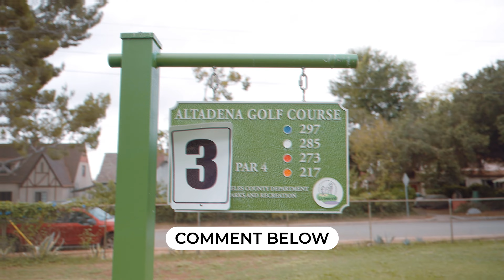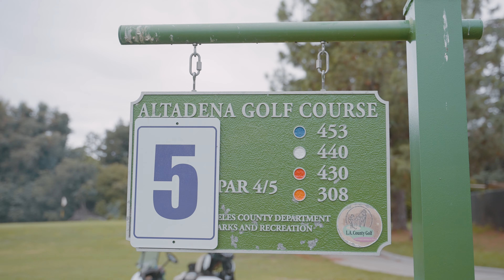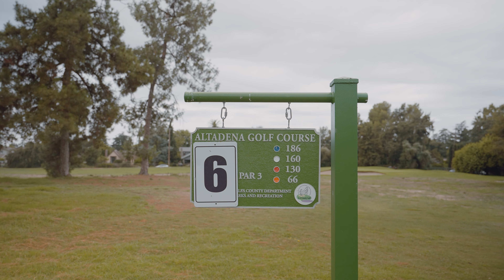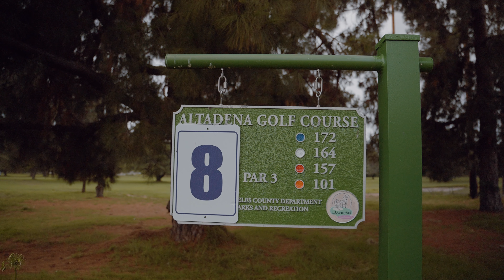Breaking 50! EVERY SHOT as a HIGH HANDICAP! Golf Vlog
Welcome to Close 2 Scratch. I Have a MASSIVE $150,000 Bet to reach a single digit handicap by August 23, 2024. Traveling the world playing golf!